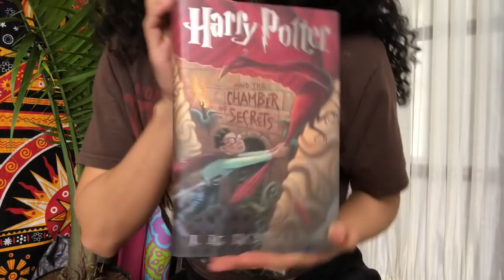THRIFT HAUL VLOG 👒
Hello moon babies! My name is Raina. I’m just a little vegan forest Nymph, who started this channel to spread passion, and magic throughout this world. my channel consists of veganism, yoga, beauty, holistic health, and magick. subscribe to join our family! Blessed be 🧡

Fast fashion is something a lot of us don’t realize we support without actually knowing what it is! I’ll be posting a video soon as to why thrifting is so much better! 🤘🏽

Other social media accounts:
🌘 Snap: VeganNirvana_

WHY VEGAN?

Be kind to every kind 🐷🧡